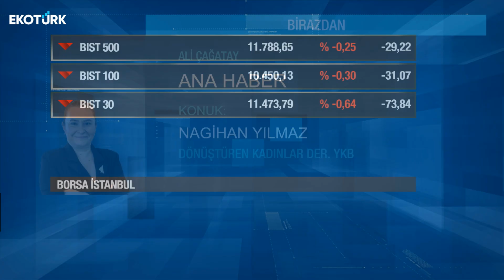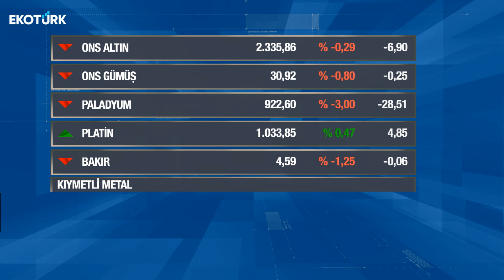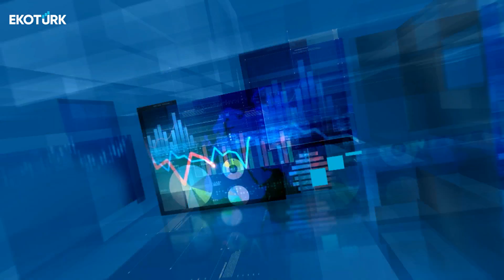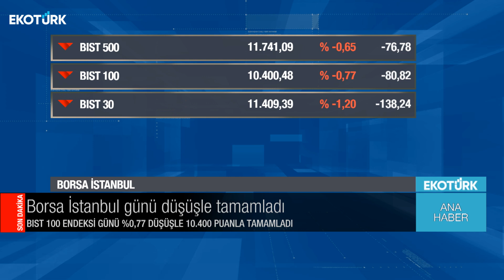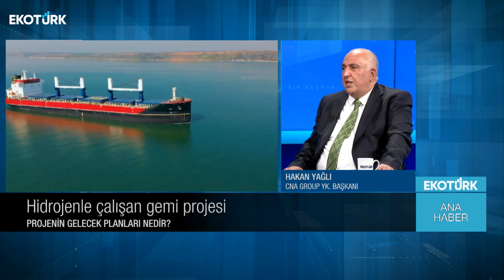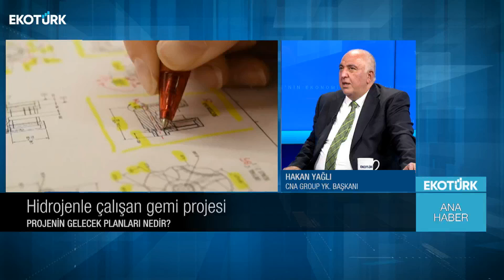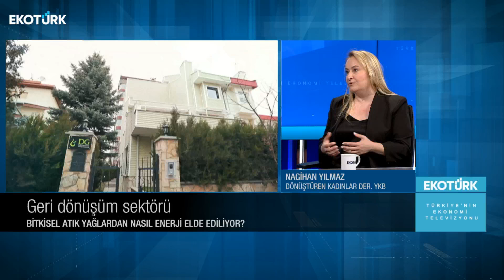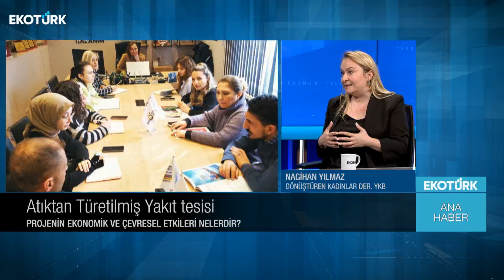Ana Haber | Hakan Yağlı | Nagihan Yılmaz | Ali Çağatay | 31.05.2024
Ana Haber'de Ali Çağatay'ın bugünkü konukları; Hakan Yağlı | Nagihan Yılmaz oldu.